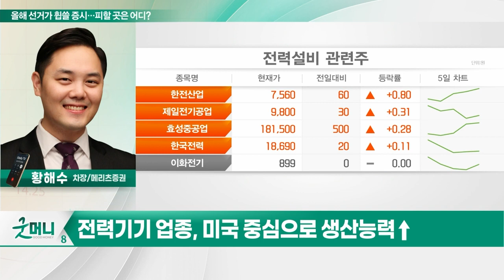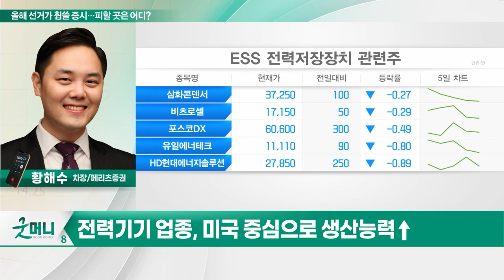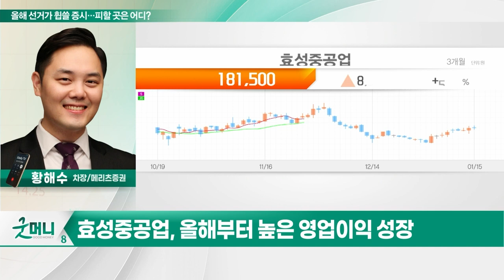효성중공업(298040)... 올해 선거가 휩쓸 증시... 피할 곳은 어디?_투자 인사이트 (20240116)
Q. 올해 선거가 휩쓸 증시... 피할 곳은 어디?

- 4분기 컨센선스 하회 전망
- 올해부터 높은 영업이익 성장
- 실적 대비 높은 가격 매력도
- 해외 시장 매출 고성장 지속